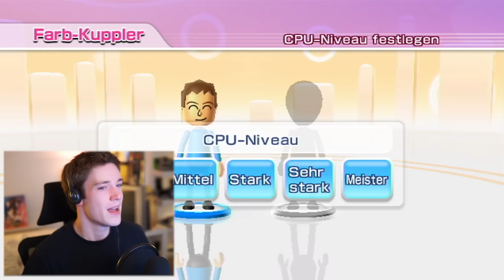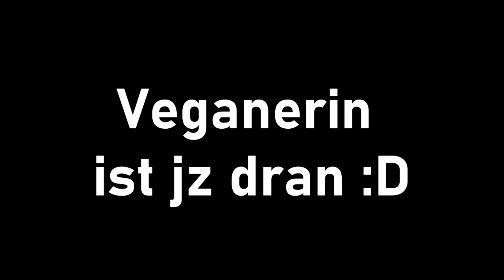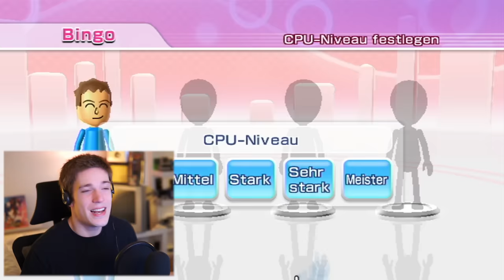DIE ZWEI VERGESSENEN WII PARTY MODI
Heute hab ich WII PARTY FARB-KUPPLER und BINGO gespielt, um zu sehen, ob ich diese Modi zurecht VERGESSEN wurden! Wie das lief, seht selbst... :D
Impressum:
ONLINETITANS
c/o chaosdydy
Kantstraße 23
71229 Leonberg
Germany